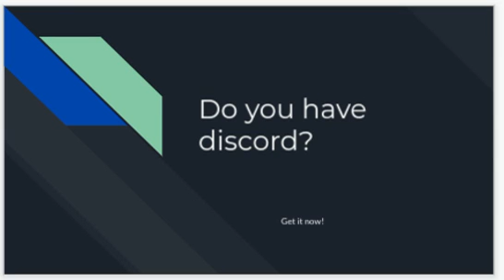Do you have discord??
Name: Rosey#0275